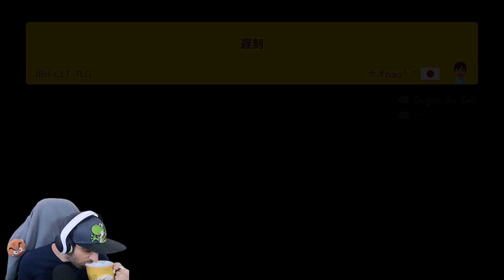Livestream 2023 06 02